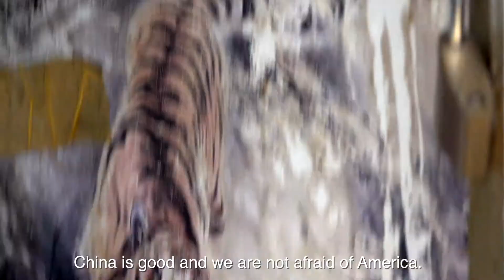94/354 Paper Tiger